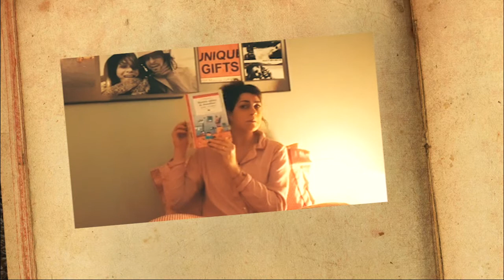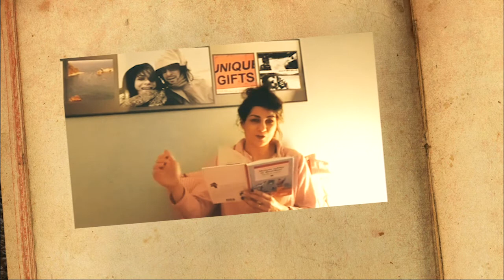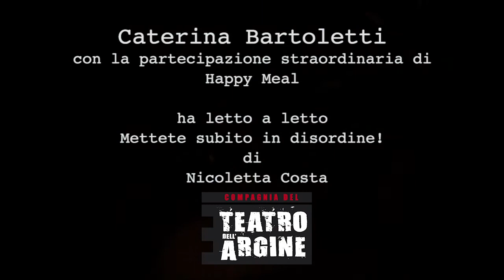RACCONTI DAL LETTONE - Caterina Bartoletti legge Mettete subito in disordine! di Nicoletta Costa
Con la partecipazione straordinaria di Happy Meal
Dai 5 anni in su
Ecco a voi la rubrica serale pensata per i più piccini! Ogni sera alle 20.00 un piccolo racconto della buona notte direttamente dai lettoni dei nostri lettori. Grazie a tutti loro (e ai loro gatti, figli, mariti, fratelli che per caso o per scelta sono finiti dentro i video!).